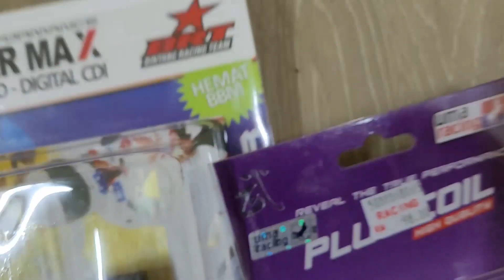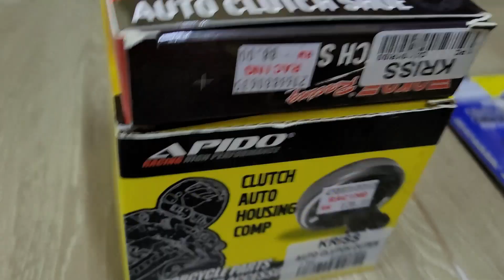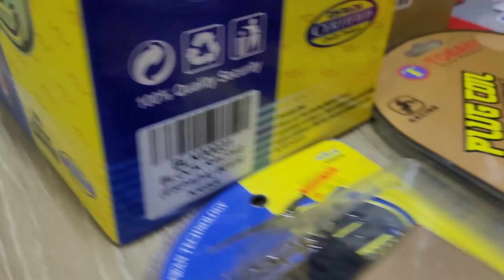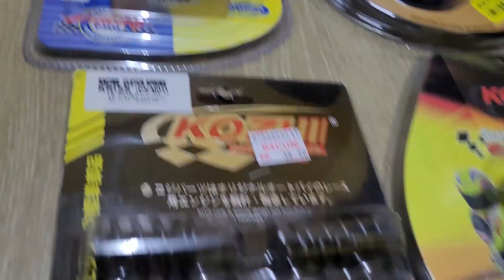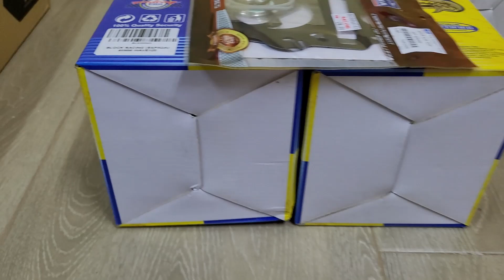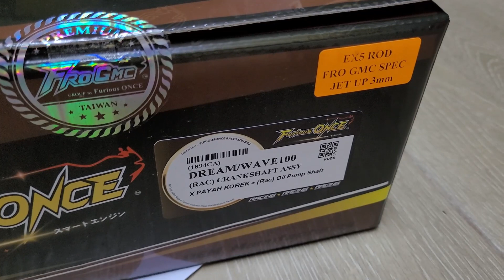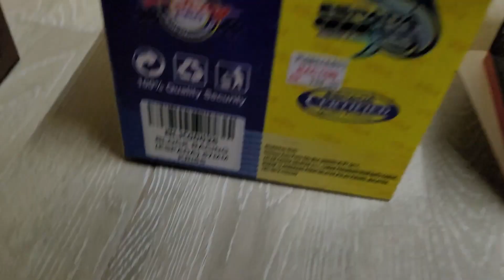GL Racing 60MM Block Racing Siap Gasket Modenas Kriss110 Siapa Tahu Brand GL Racing Ni?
(WANFIRDAUS17 S4EP282) [JOM PACKING BARANG 158!]

This Video Cast Instagram:
1 – WAN_FIRDAUS17
2 – SLAYERLOTD

Hello guys, welcome to another vlog and today Shopee Wanfirdaus17 do crazy sales racing part unit motorcycle block RACING brand GL Racing. We have episode Block RACING brand GL Racing for Modenas Kriss110 by Wanfirdaus17 racing part that top selling in our channel till now. This is very reasonable price for you guys to upgrade their bike racing part unit. Peace.

This Video Racing Part:
1X – GL Racing 60MM Block Racing Modenas Kriss110